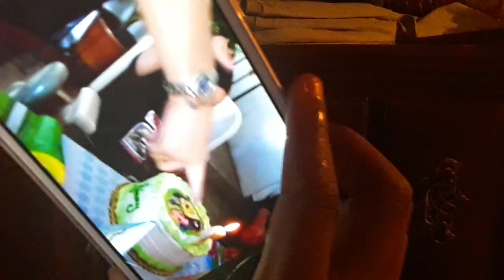I don't answer marked with a link and and bread